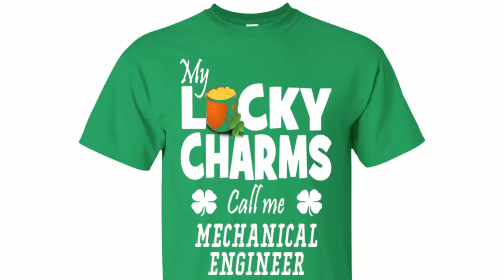MY LUCKY CHARMS CALL ME MECHANICAL ENGINEER